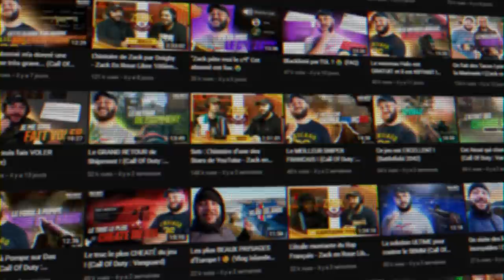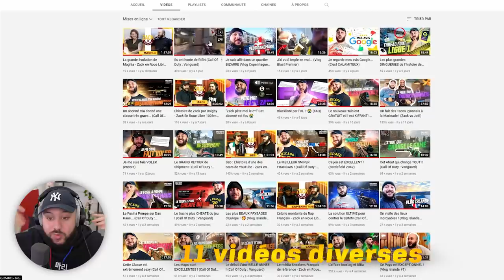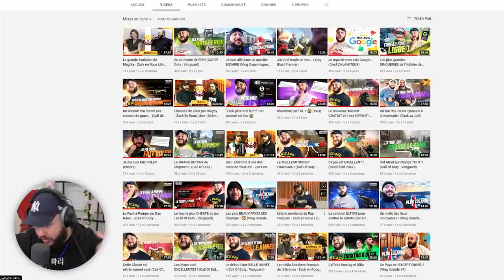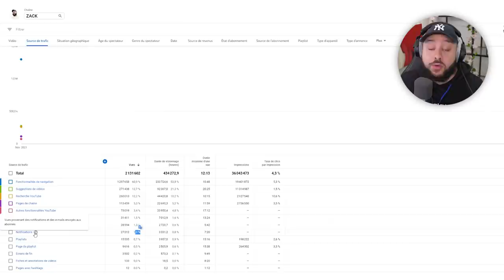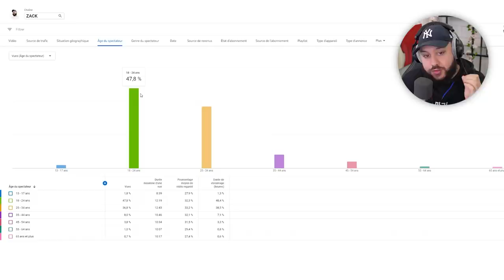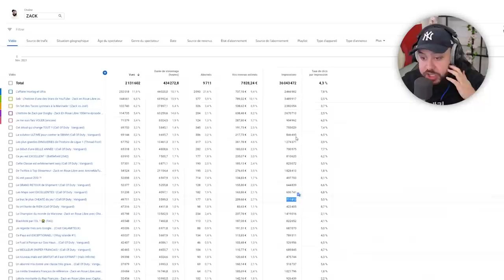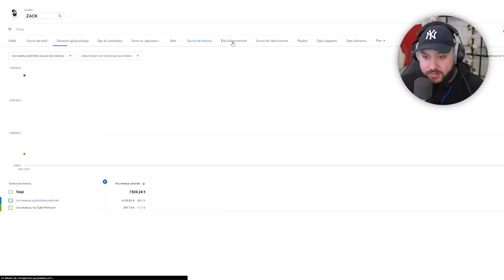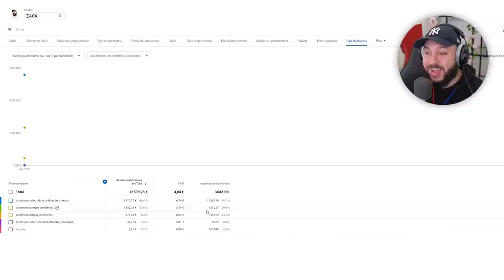Combien je gagne sur YouTube en 2021 ? (Bilan du mois)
Bilan du mois 1 vidéo par jour les amis avec toutes les stats qui vous intéressent

-20% avec le code ZACKNANI sur tous les produits Legion by Lenovo